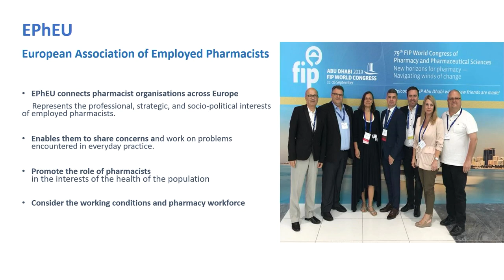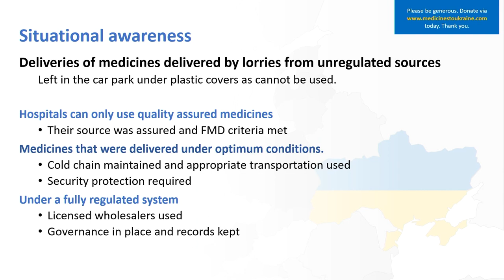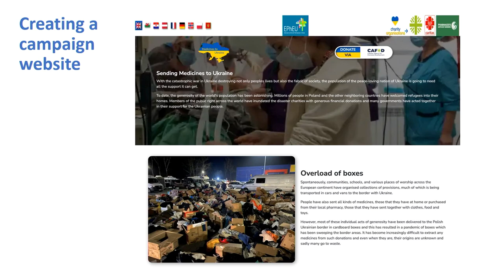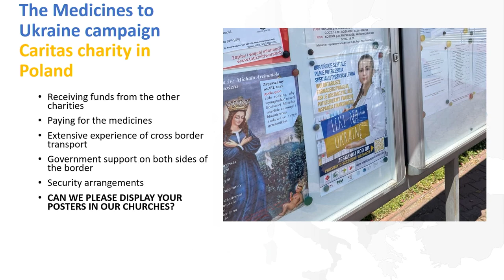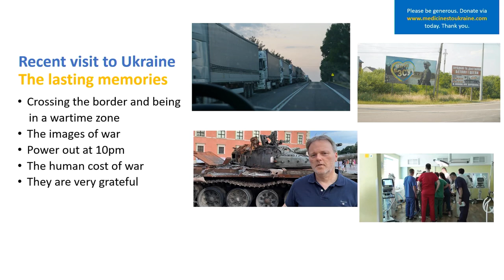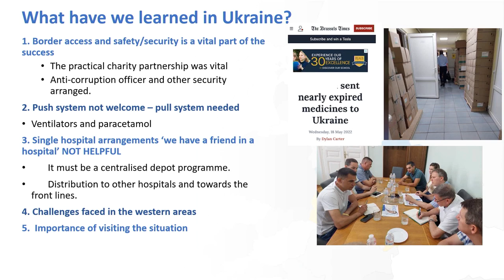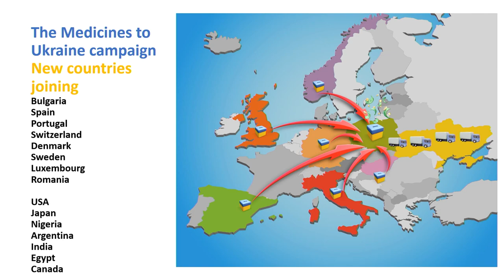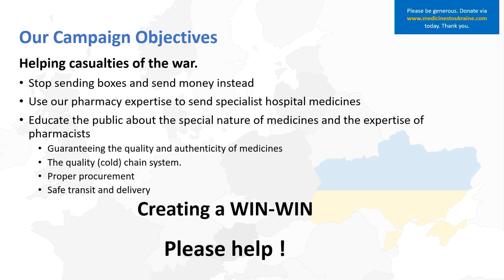Medicines to Ukraine - The Pharmacy Show 2022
EPhEU is the umbrella union for many pharmacist unions across the continent of Europe. The PDA holds a senior position within that organisation, and Mark Koziol, PDA Chairman is currently the Secretary General of EPhEU. The PDA has been working with various continental pharmacist union partners and is responding to the calls from Ukrainian hospitals for help and specialist medicines, by launching a Medicines to Ukraine campaign.

Pharmacists in Europe are using their expertise around medicines to organise the sourcing, logistics, and the safe delivery of specialist medicines to where it is most needed. Mark Koziol has been the architect of this Europe-wide initiative and in this session explains the efforts required and barriers overcome alongside his personal experience of accompanying the first truckload of supplies, worth £200K, into Ukraine where he saw first-hand patients suffering the consequences of the conflict.

Not yet a member of the PDA?